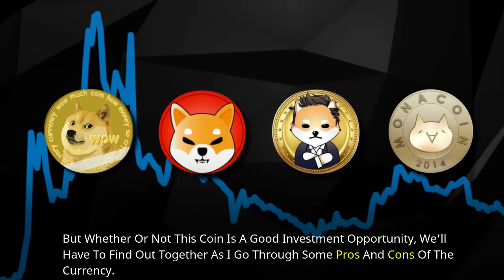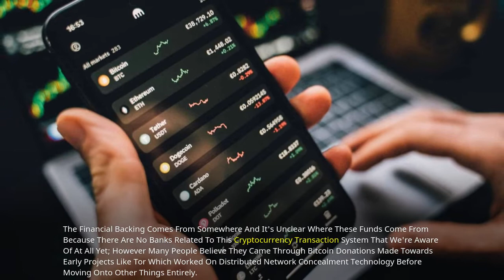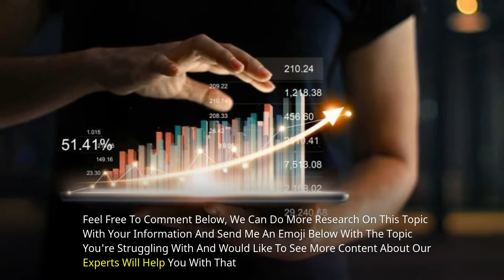The Shiba Inu Coin Is A Good Investment: Cryptocell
➡️ The Cryptocurrency Market Is Notoriously Volatile, and It Can Be Hard to Find a Coin that Has Potential for Growth.

➡️ Shiba Inu Coin Is an Exciting New Cryptocurrency with A Dog on The Front! This Unique Design Makes It Stand out From Other Coins and Could Make It More Attractive to Investors.

➡️ If You're Looking for A Low-Risk Investment Opportunity in The Crypto World, This Might Be One Worth Checking Out.

🎯 Will the Shiba coin ever be worth as much as Bitcoin or Ethereum?